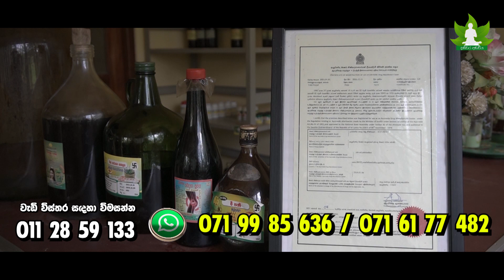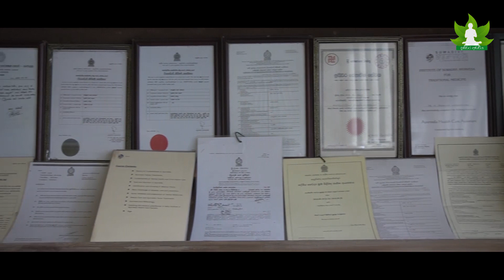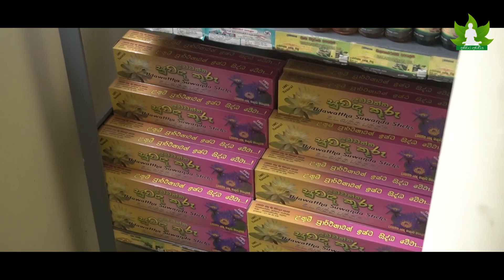ලිංගික දුර්වලතා, ස්නායු දුර්වලතා සහ සියලු අක්ෂි රෝග ඉක්මනින් සුව කරන හැටි මෙන්න | Isiwara adawiya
උඩවත්ත පාරම්පරික වෙදකම සහ නිෂ්පාදන ආයතනය
නො . 86/02,
කෝන්ගහ වත්ත,
තුන්නාන,
හංවැල්ල.

වැඩි විස්තර සහ දුරකතන අංක සදහා සම්පූර්ණ වීඩියෝව නරඹන්න